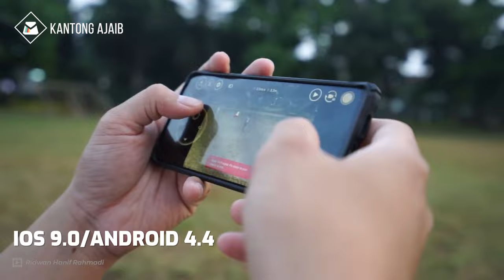Rekomendasi DRONE MURAH TERBAIK 2024, KAMERA BAGUS untuk PHOTO dan take VIDEO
Ingin drone kamera bagus dan stabil? ini rekomendasi drone murah terbaik 2024 terbaru. Kamera drone terbaik bisa merekam video HD dan 4K yang menghasilkan gambar tajam berkualitas. Pilihan drone terbaru dan terbaik dibawah mampu terbang hingga ketinggian 4km dan jarak control 10km.

Drone murah dengan kamera terbaik sangat canggih yang dirancang untuk pengambilan foto maupun video jarak jauh. Mini drone camera murah diatas bisa jadi referensi, jika punya budget lebih bisa pilih kualitas yang lebih bagus. Pastikan memilih drone terbaik 2024 dengan uang dan kebutuhan masing masing. Semoga bermanfaat!